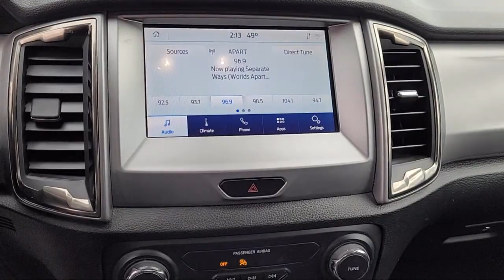2021 Ford Ranger XLT Crew Cab Sacramento Roseville Elk Grove Folsom Stockton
2021 Ford Ranger XLT Crew Cab Stock Number: 66457A Vin:1FTER4EH4MLD18354.